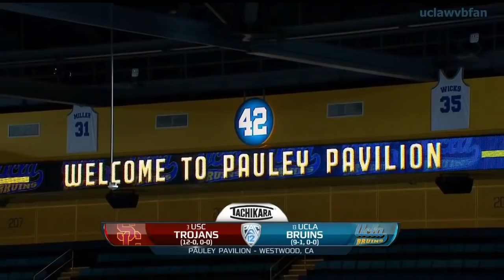USC at UCLA - NCAA Womens Volleyball (Sept 23rd 2015)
USC at UCLA (Sept 23rd 2015) (NCAA Womens Volleyball)